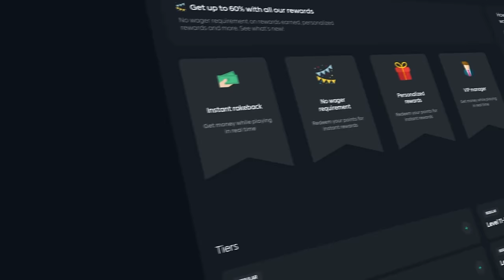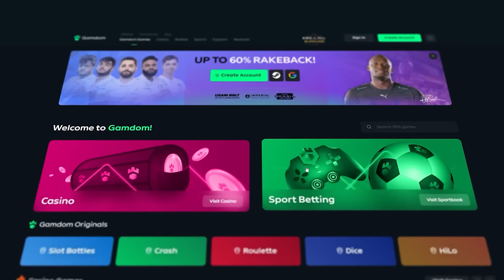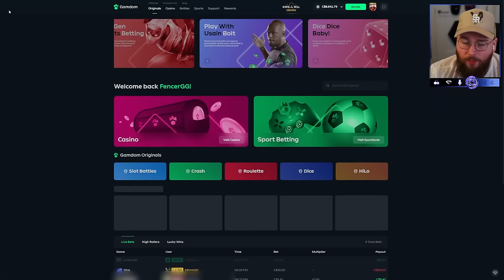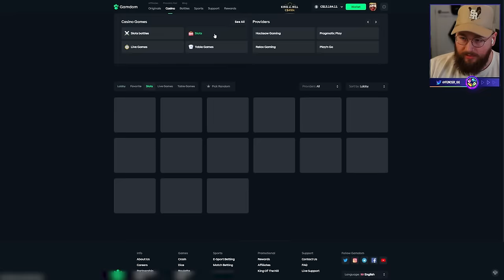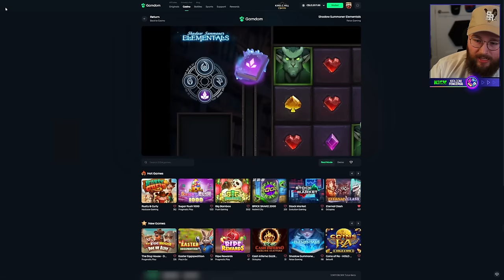This New DOG HOUSE Slot Is INSANE...